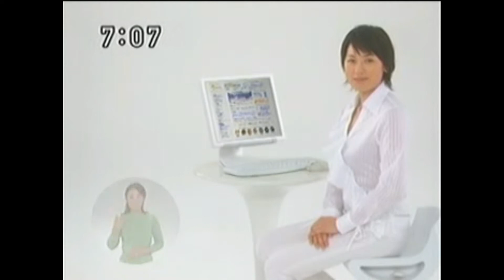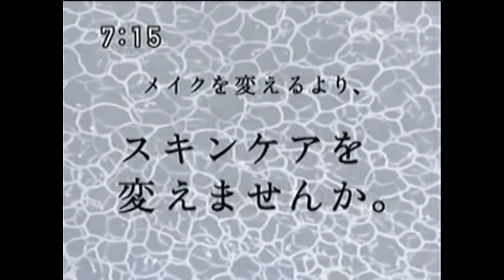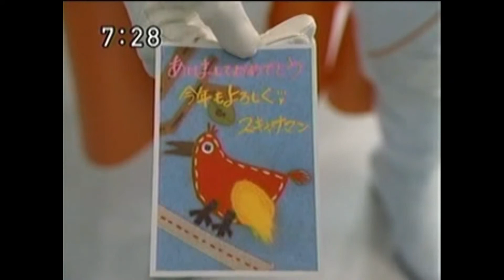懐かしいCM 329 でんこちゃん,米倉涼子,中居正広,及川光博,西村雅彦,虻川美穂子,伊藤さおり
でんこちゃん,米倉涼子,中居正広,及川光博,加藤あい,西村雅彦,虻川美穂子,伊藤さおり